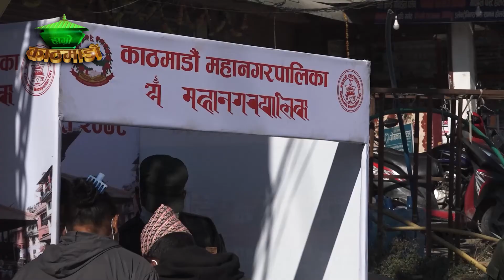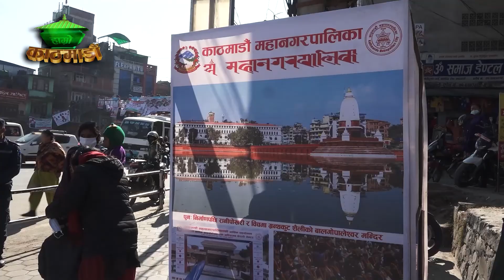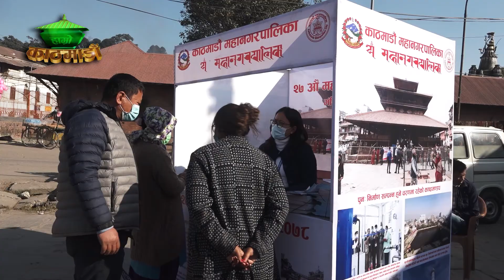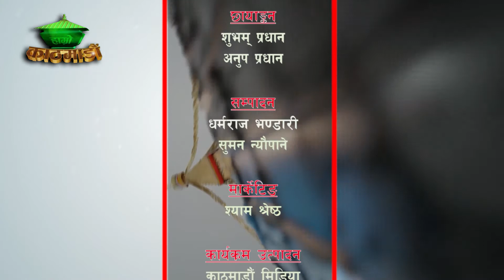HAMROKATHMANDU 2078 Poush 17